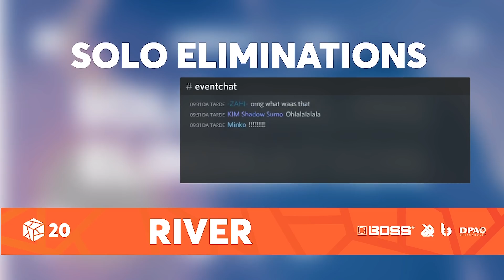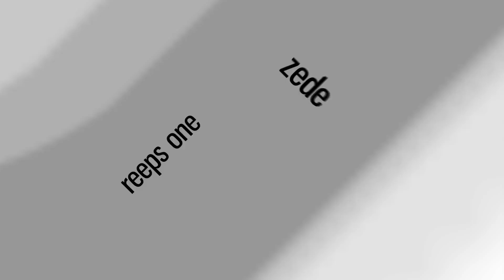River | Grand Beatbox Battle Online 2020 | Solo Elimination #14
River at Grand Beatbox Battle Online 2020 during Solo Elimination!
Give it up for River from France! This is our fourteenth contender of GBB Online 2020!

Please, follow River on YT - @RIVER' and IG - @river_bbx

1. BOSS | Thank you for cash prizes for our event!
3. DPA
Thank you also to DPA Microphones for the support, check DPA out

It was great to work with you all & we look forward to continuing this fantastic relationship with you.

Thanks to the involved parties:

Thank you also to our Hosts Scott Jackson @scottjacksonbb 🇨🇦 and MixFx @themixfx 🇵🇹 for keeping things moving along on the Livestream.

Shoutout to Madox & Sinjo!

Swissbeatbox.com